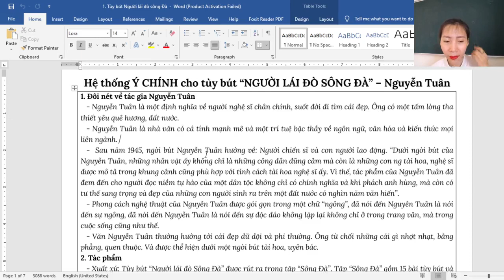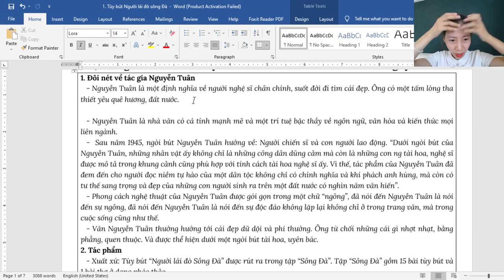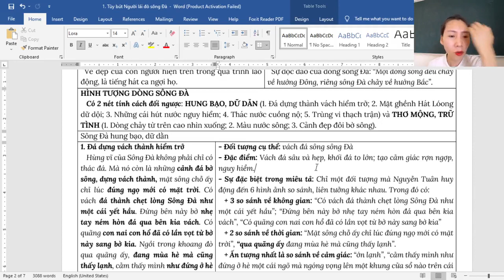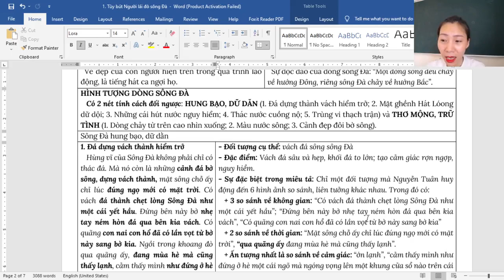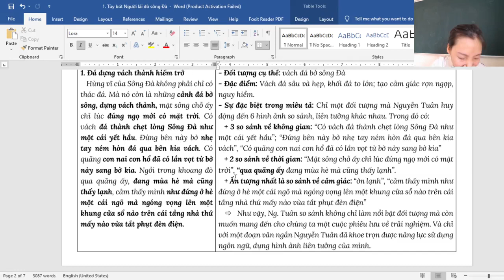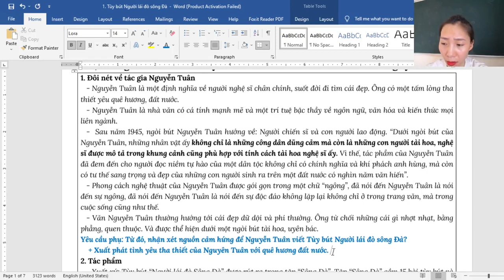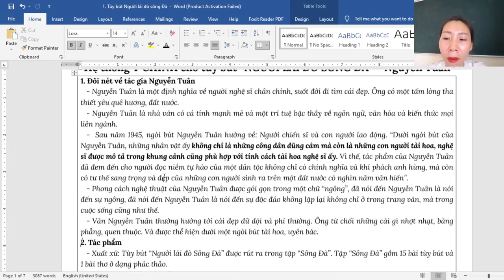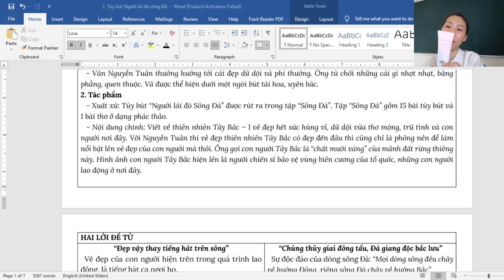Hệ thống ý chính “Người lái đò Sông Đà” (Phần 01) - Cô Trần Thùy Dương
❤️ HỆ THỐNG Ý CHÍNH “NGƯỜI LÁI ĐÒ SÔNG ĐÀ” (PHẦN 01)

❤️ LỘ TRÌNH ÔN THI 3 GIAI ĐOẠN CÙNG 2K4 CHINH PHỤC KỲ THI THPT 2022

► Giai đoạn 1: LUYỆN VIẾT CHUYÊN SÂU
- Thời gian: từ đầu tháng 8/2021 đến cuối tháng 2/2022.
- Nội dung khóa học:
+ Viết các tác phẩm chương trình Ngữ văn 12 và bổ trợ một số tác phẩm Ngữ văn 11.
+ Các kỹ năng viết từ cơ bản đến nâng cao, phù hợp với mọi đối tượng học sinh.
+ Học cách hình thành bài văn mục tiêu 9+ kỳ thi Tốt nghiệp THPT.
+ Kiến thức lý luận văn học, cách đưa nhận định và cảm xúc vào bài viết.

► Giai đoạn 2: ĐỌC HIỂU & NGHỊ LUẬN XÃ HỘI
- Thời gian: từ đầu tháng 10 đến cuối tháng 11/2021.
+ Kiến thức lý thuyết và cách xử lý các dạng bài Đọc hiểu từ cơ bản đến nâng cao.
+ Cách viết đoạn văn Nghị luận xã hội 200 chữ theo đúng cấu trúc và sáng tạo.
+ Vận dụng và luyện tập các dạng đề.

► Giai đoạn 3: TỔNG ÔN & LUYỆN ĐỀ
- Thời gian: từ đầu tháng 3/2022 đến lúc thi.
+ Ôn luyện và củng cố những kiến thức tác phẩm từ cơ bản đến nâng cao, kỹ năng đọc hiểu – nghị luận xã hội, kỹ năng viết và kiến thức lý luận chuyên sâu.
+ Luyện tập với 20 đề thi thử chuẩn cấu trúc và kiến thức do Cô Trần Thùy Dương biên soạn.

❤️ NHỮNG QUYỀN LỢI ĐẶC BIỆT KHI TRỞ THÀNH HỌC SINH NHÓM KÍN

- Tài liệu khóa học 100% do Cô Trần Thùy Dương trực tiếp viết.
- Tất cả các bài kiểm tra định kỳ, bài thi thử đều được Cô trực tiếp sửa, chấm và nắn văn phong.
- Có bài viết mẫu mục tiêu 9+ sau mỗi bài kiểm tra định kỳ.
- Có bộ audio dành riêng cho học sinh nhóm kín và app học tập để củng cố kỹ năng.

❤️ Inbox fanpage “Cô Trần Thùy Dương – Ôn Văn và Luyện viết” để được tư vấn và ưu đãi học phí cùng nhiều quà tặng hấp dẫn khi đăng ký trước ngày 15/07/2021! ♥